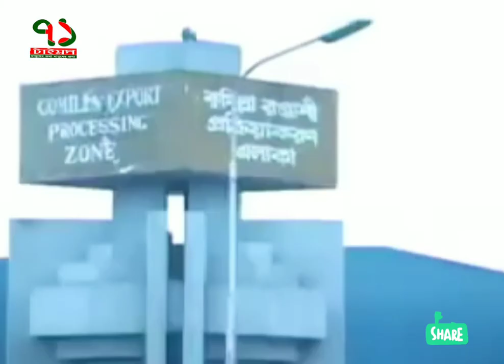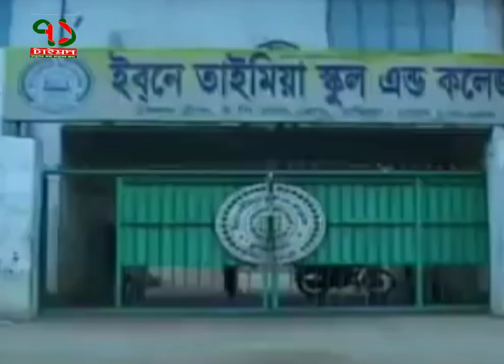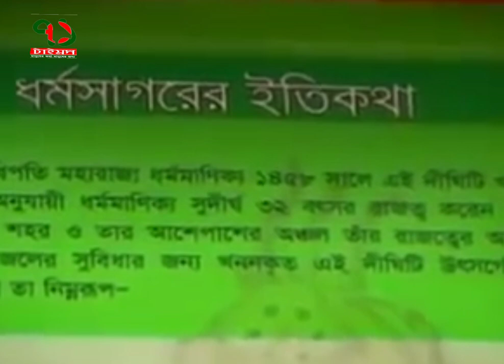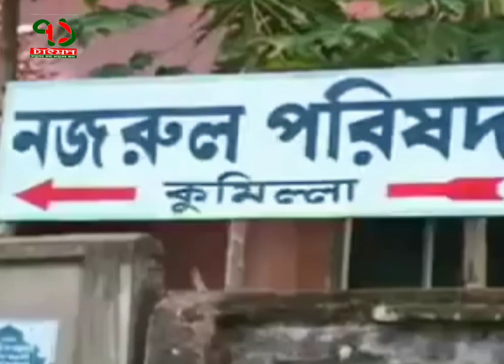কতই না গৌরবের ধন দিয়াছেন আল্লায়। আমার জেলা কুমিল্লায়, ও আমার জেলা কুমিল্লায়।বৃহত্তর কুমিল্লার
কতই না গৌরবের ধন দিয়াছেন আল্লায়। আমার জেলা কুমিল্লায়,
ও আমার জেলা কুমিল্লায়।
বৃহত্তর কুমিল্লার মাঝে, কত স্মৃতি কীর্তি আছে, জ্ঞানী গুণী জন্মিয়াছেন এই কুমিল্লায়। মেঘনা তিতাস গুমতি নদী, বয়ে চলে নিরবধি। @সংগীত সর্দার আলাউদ্দীন জন্মিলেন যেথায়।
ও আমার জেলা কুমিল্লায়। @কতই না গৌরবের ধন দিয়াছেন আল্লায়।
শহরের পশ্চিমে যাহার, স্বনাম ধন্য লালমাই পাহাড়। ময়নামতি সেনানীবাস আছে তাহার গায়। পল্লি উন্নয়ন একাডেমী, কোটবাড়ী করেছে দামি। যাহার ভেতর আছে জানি কলেজ সমবায়।
আমার জেল কুমিল্লায়। ও আমার জেল কুমিল্লায়, কতই না গৌরবের ধন দিয়াছেন আল্লায়।
চন্ডি মোড়া দ্যুতিয়া দিঘী, ঢেউয়ে করে ঝিকিমিকি। সুজা বাদ্শাহ মসজিদ আছে গুমতির কিনারায়।
ময়্নামতি যাদু ঘর, শালবন বিহার কত সুন্দর। মাটির নিচে ইতিহাসে খনি পাওয়া যায়।
জাইন সবাই এই সত্য, জগন্নাথের দীঘি সাক্ষ্য। দিঘির মধ্যে সর্বশ্রেষ্ঠ চৌদ্দগ্রাম থানায়।
চলুন এবার লাকসাম থানায়, দেখি রেল জংশন খানা। এতিহাসে লেখানো ফয়েজুন্নেছা।
ধর্ম সাগর নানুয়ার দিঘি, শহর কেন্দ্রে যাইয়া দেখি। রানীর দিঘি দিয়া গেছেন ত্রিপুরার রাজায়।
covid মুরাদ নগর দৌলত্পুরে, কাজী নজরুল এসে পরে, প্রমিলাকে বিয়ে করে স্মৃতি রেখে যায়।
ও আমার জেলা কুমিল্লায়, কতই না গৌরবের ধন দিয়াছেন আল্লায়। আমার জেলা কুমিল্লায়।